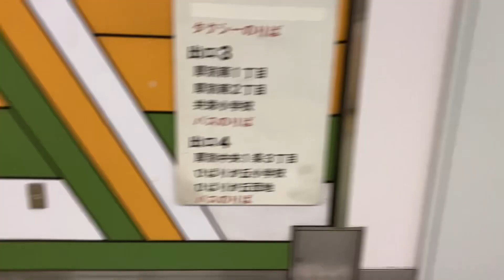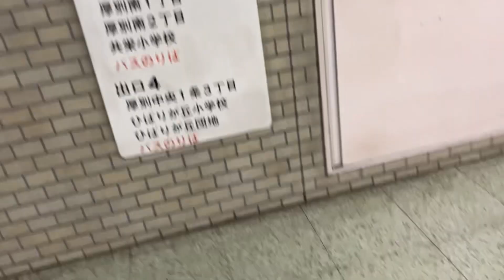【日立】3X エスカレーター ひばりが丘駅 3X escalator Hibarigaoka station Sapporo Subway Hokkaido Japan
東西線ひばりが丘駅にあるエスカレーターです。日立製です。